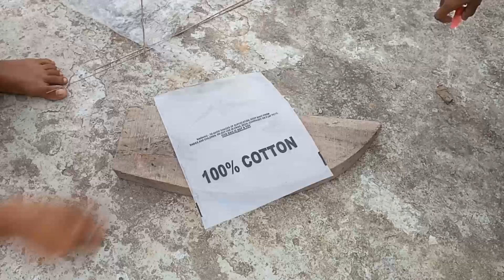transparent Patang. SMALLEXPEREMENTS#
transparent Patang @skgexperiment5392

welcome to my experiment channel mein

                                THANKS 👍